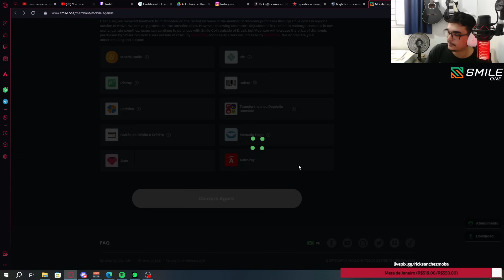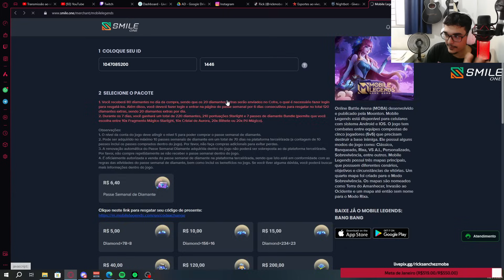PEGUEI A SKIN DA FREYA E GIREI NO EVENTO KOF HORRÍVEL!!! | MLBB